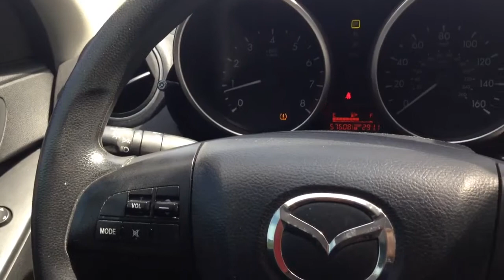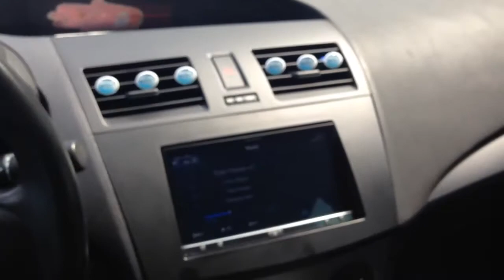2 Skar VVX 12 on 2 Hifonics BRZ 1.700d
Song: Gucci Mane - Trap House

Subs - (2) SKARVVX-12 D4
Sub amp - (2) Hifonics Brutus BRZ1700.1D
Headunit - Pioneer App Radio 2
Batteries - 3 Deka Intimidator 9A34M 1 front and 2 in the back
Wire - KnuKonceptz KCA 1/0 Gauge Big 3 upgrade / 12 gauge wire
Alternator - Stock (Soon mechan alt)
Front Stage: Skar VXI65 6.5" Mid range woofers & VXI65 1" Tweeters(soon)
Mids & high Amp : Skar SK-125.4D (soon)